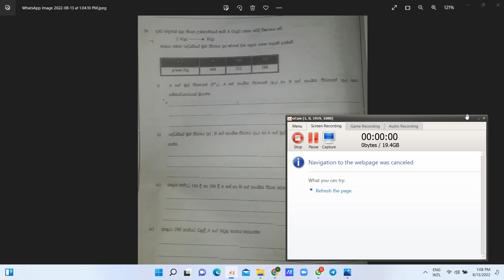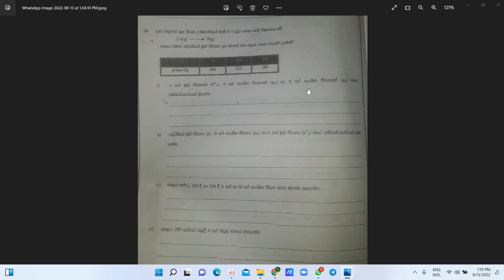P° Q & A 1